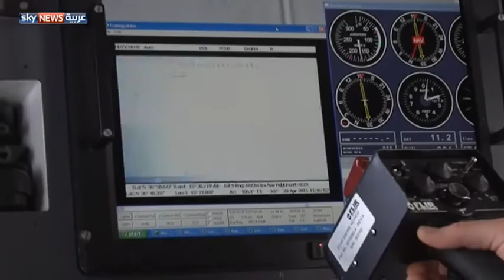أوروبا تتحرك لوقف المهاجرين عبر ليبيا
تنعقد القمة الأوروبية الطارئة الخميس لبحث مشكلة تدفق اللاجئين الأفارقة عبر البوابة الليبية